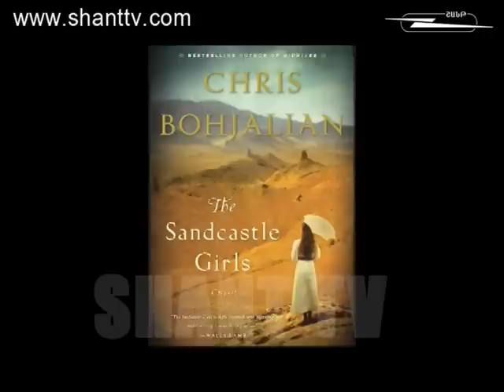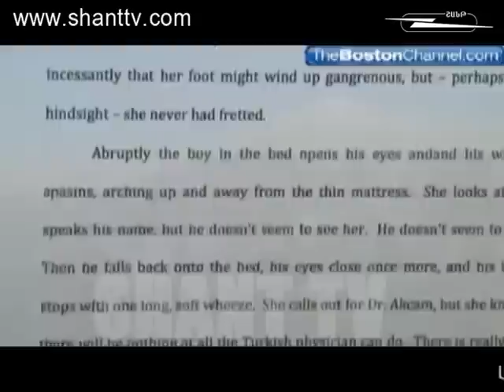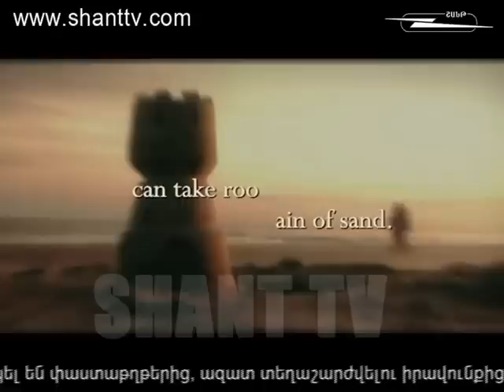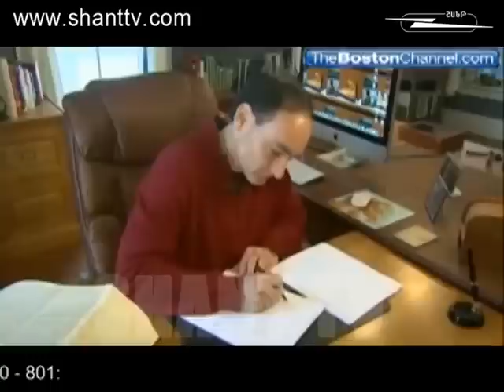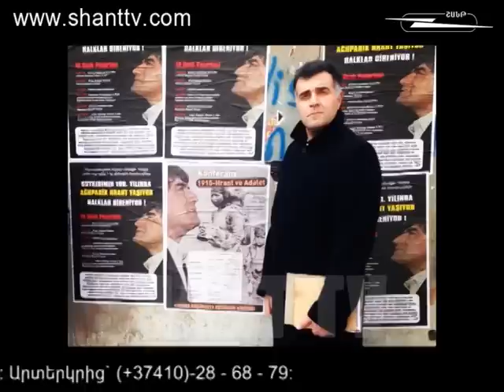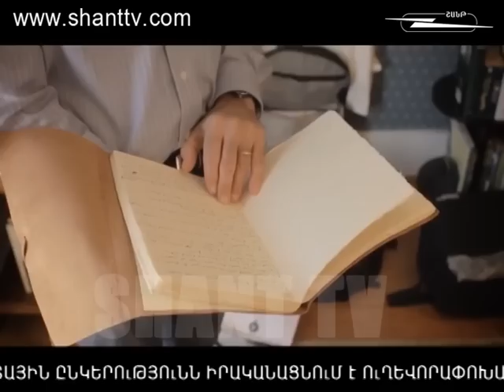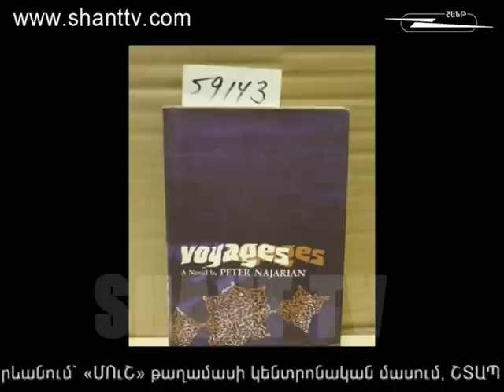Աշխարհի հայերը/Ashxarhi Hayer-Քրիս Բոհջալյան